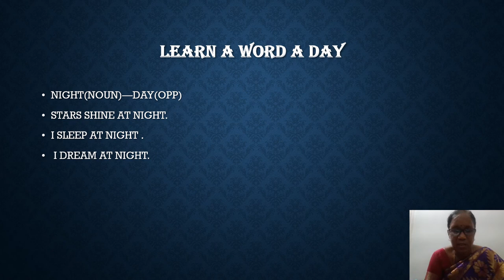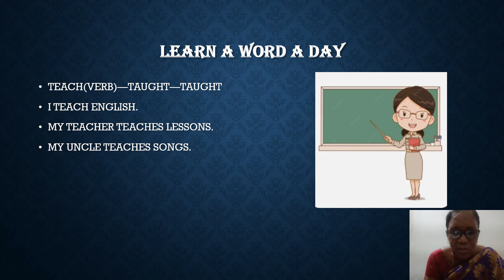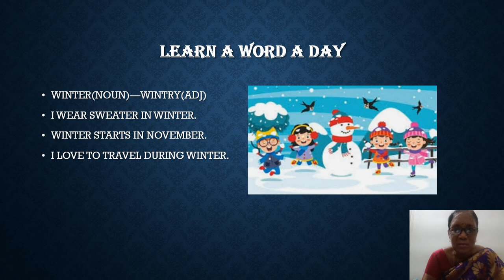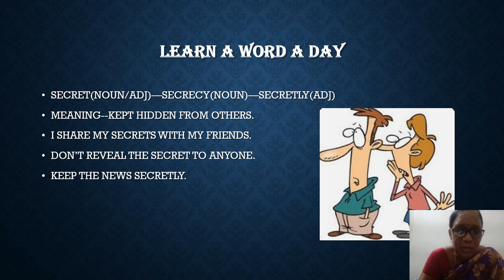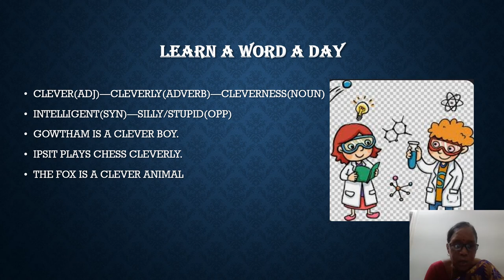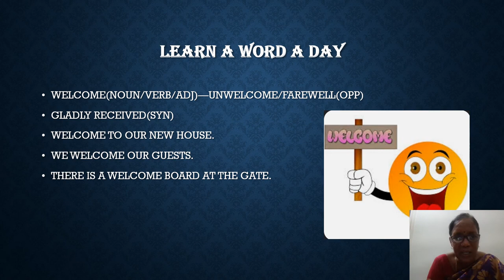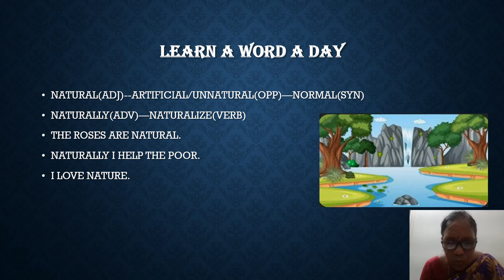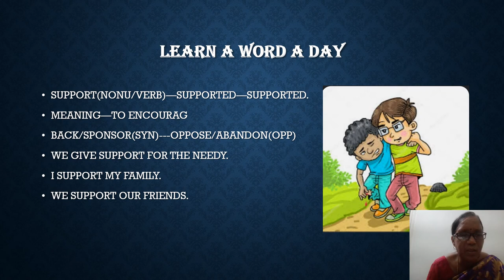LEARN A WORD A DAY . LEVEL - 3.CLASSES 6-8 . SPELL - B. JULY 2022 .BY BHARATHI REDDY ZPHS KONDAPURAM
AN ENGLISH VIDEO BY BHARATHI REDDY